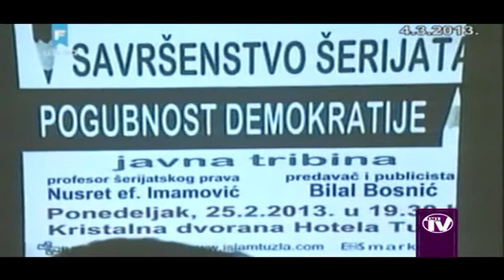Pogubnost demokratije 1/5